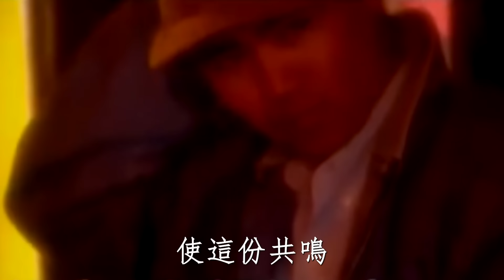童安格驚傳去世？28歲女兒淚崩揭驚天內幕！爆紅時突然消失另有隱情！童安格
更多影片：
《好聲音》導演終於認罪！承認支走學員毆打李玟至倒地不起！富三代身份被扒，與吳京真實關係讓人驚！

刀郎聯手甄妮，給那英下達「最後通牒」，再不認罪將曝光致命鐵證，事關浙江衛視生死！那辛、柳驪緊急下場也來不及了！

好聲音老闆公司被迫註銷，那英百億身家來源曝光，終於供出決定性證據，李玟真正死因終明了！

65歲韓國瑜近況曝光，妻子真實身份讓人震驚！藏4年秘密終於瞞不住
14年生3胎一分未得，1500億財產便宜他人，曾馨瑩忍無可忍離家出走
70歲檢場腸內長腫瘤讓人擔憂，李翊君真面目瞞不住，被張菲揭女兒非親生內幕太驚人
52岁丁柔安真實背景洩露，當年插足胡瓜婚姻內幕另有隱情，今胡盈祯一句話曝光繼母真面太唏嘘
67歲高向鵬遺言洩露，白冰冰揭露死因讓人震驚，橫死安養院內幕終於瞞不住
74歲陳芬蘭罕爆近況！消失40年原因讓人震驚，赴日家人內幕終於瞞不住
50歲羅友志近況驚人，與陳斐娟真實關係曝光，和妻子10年不同床內幕瞞不住
73 歲陳莎莉患怪病不能動，躺床養病卻遭嫌棄被罵，兒子不養內幕讓人震驚
74歲張小燕健康亮紅燈，丈夫離世女兒不養無奈賣公司，今最新病況曝光太心酸
70歲張菲近況讓人擔憂，10億身家全給孫子內幕驚人，兒媳真面目終於瞞不住了
76歲秦漢近照憔悴瘦成骷髏人，與林青霞結婚內幕曝光，前妻多年付出全餵狗太心酸